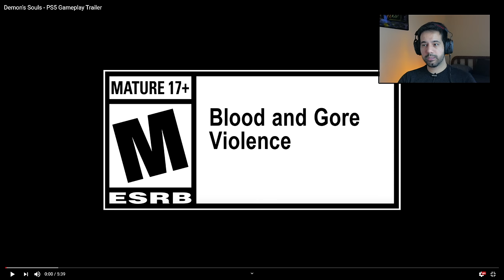React da nova Gameplay de Demon Souls para PS5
Analisando por vídeo o que os outros estão zerando na faca.
Gameplay do aguardo Remake do Clássico Demon Souls para P5.

 -- Livros Recomendados
Gabriel Torres